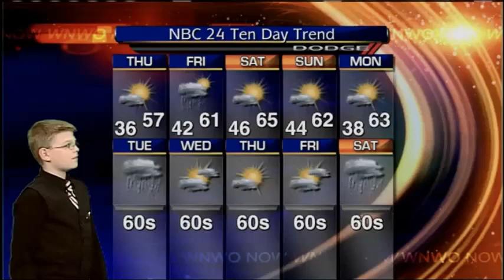Caleb Wittenberg - NBC 24 Weather Kid - October 22 5:30 p.m.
Caleb Wittenberg from Bedford Junior High presents the 5:30 p.m. weather forecast, Wednesday, October 22, 2014.